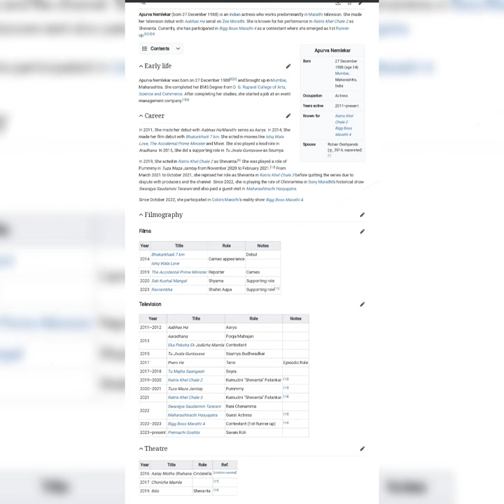Apurva Nemlekar is an Indian Actress who works predominantly in Marathi television. 12-11-2023.🤩🌹😍👑🥰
Apurva Nemlekar (born 27 December 1988) is an Indian actress who works predominantly in Marathi television. She made her television debut with Aabhas Ha serial on Zee Marathi. She is known for her performance in Ratris Khel Chale 2 as Shevanta. Currently, she has participated in Bigg Boss Marathi 4 as a contestant where she emerged as 1st Runner-up.[2][3][4]

Apurva Nemlekar
Born
27 December 1988 (age 34)
Mumbai, Maharashtra, India
Occupation
Actress
Years active
2011–present
Known for
Ratris Khel Chale 2
Bigg Boss Marathi 4
Spouse
Rohan Deshpande

(m. 2014, separated)[1]
Contents
Early life
edit
Apurva Nemlekar was born on 27 December 1988[5][6] and brought up in Mumbai, Maharashtra. She completed her BMS Degree from D. G. Ruparel College of Arts, Science and Commerce. After completing her studies, she started a job at an event management company.[7][8]

Career
edit
In 2011, She made her debut with Aabhas Ha Marathi series as Aarya. In 2014, She made her film debut with Bhakarkhadi 7 km. She acted in movies like Ishq Wala Love, The Accidental Prime Minister and Mixer. She also played a lead role in Aradhana. In 2015, She did a supporting role in Tu Jivala Guntavave as Soumya.

In 2019, She acted in Ratris Khel Chale 2 as Shevanta.[9] She was played a role of Pummmy in Tuza Maza Jamtay from November 2020 to February 2021.[10] From March 2021 to October 2021, she reprised her role as Shevanta in Ratris Khel Chale 3 before quitting the series due to dispute with producers and the channel. Since 2022, she is playing the role of Chinnamma in Sony Marathi's historical show Swarajya Saudamini Tararani and also paid a guest visit in Maharashtrachi Hasyajatra.

Since October 2022, she participated in Colors Marathi's reality show Bigg Boss Marathi 4.

Filmography
edit
Films
edit
Year Title Role Notes
2014 Bhakarkhadi 7 km Cameo appearance Debut
Ishq Wala Love
2019 The Accidental Prime Minister Reporter Cameo
2020 Sab Kushal Mangal Shyama Supporting role
2023 Ravrambha Shahin Aapa Supporting role[11]
Television
edit
2011–2012 Aabhas Ha Aarya
2013 Aaradhana Pooja Mahajan
Eka Peksha Ek Jodicha Mamla Contestant
2015 Tu Jivala Guntavave Soumya Budhwadkar
2017 Prem He Tanvi Episodic Role
2017–2018 Tu Majha Saangaati Soyra
2019–2020 Ratris Khel Chale 2 Kumudini "Shevanta" Patankar [12]
2020–2021 Tuza Maza Jamtay Pummmy [13]
2021 Ratris Khel Chale 3 Kumudini "Shevanta" Patankar [14]
2022 Swarajya Saudamini Tararani Rani Chenamma
Maharashtrachi Hasyajatra Guest Actress [15]
2022–2023 Bigg Boss Marathi 4 Contestant (1st Runner up) [16]
2023–present Premachi Goshta Savani Koli
Theatre
edit
Year Title Role Ref.
2016 Aalay Motha Shahana Cinderella [citation needed]
2017 Choricha Mamla  [17]
2019 Iblis Shevanta [18]